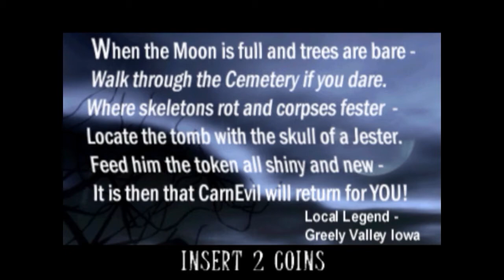CarnEVIL - Medieval Bondage - Part 1 Let's Play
People had some crazy as hell fetishes back in 1998! This game is ranks up there in the what the hell is going on please make it stop category. But I strangely can't stop playing.Any recommendations for games?